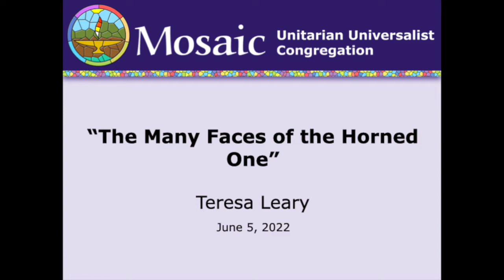The Many Faces of the Horned One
The Goddess is spoken about freely in Paganism. The God, however, is sometimes spoken about in hushed tones. Minister Teresa Leary  lifts the veil associated with the horned one. Through an exploration of horned deities in different pantheons across time.